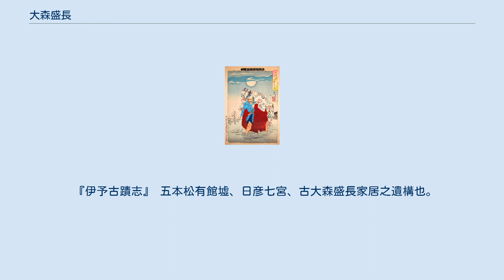大森盛長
月岡芳年画『新形三十六怪撰』より「大森彦七道に怪異に逢ふ図」。
盛長が楠木正成の怨霊に遭った伝説を描いた画 大森 盛長（おおもり もりなが）は、南北朝時代の武将。
通称の彦七（ひこしち）で知られる。
 伊予国砥部庄の千里城主。
清和源氏の一流・大和源氏の祖である源頼親の9世孫。
源（宇野）親治の5世孫と称した。
『太平記』に怪異話の主人公として登場する。
 元弘の乱においては伊予守護である宇都宮貞宗につき、討幕軍と戦った。
また南北朝の戦いにおいては北朝方につき建武3年（1336年）の湊川の戦いにおいて、南朝方の名将楠木正成を敗死させたという伝説が残っているが定かではない。
この戦いの褒賞として讃岐国を与えられる。
この一派を伊豫大森氏といい、備前国、伊予国、因幡国、出雲国で繁栄している。
 暦応3年（1340年）、南朝方の脇屋義助の四国制圧により形勢逆転したが、北朝方の細川頼春の来襲により形勢が再逆転した。
これにより砥部中山遊猟地2000貫を加賜された。
 神前郷松前村（現在の愛媛県伊予郡松前町）金蓮寺へ向かう途中、重光の部落を流れる矢取川で楠木正成の怨霊の化身「鬼女」に出くわしたという伝説がある（『太平記』）。
 この物語は江戸時代には舞踊劇となり、明治時代には福地桜痴の史劇「大森彦七」が新歌舞伎の18番の1つとして上演された。
 盛長の子孫盛頼が伊予国風早郡小川村に入ってくる。
その孫盛安が文禄元年（1592年）に小川村の庄屋として任命される。
それから10代300年の間、明治時代に庄屋制が廃止されるまで小川村の庄屋大森家はとぎれることなく続いたのである」(木村中『伊予の奇傑大森彦七』) その大森家が廃屋となり、残されていた襖の下張りから藩政時代から明治初期にかけての古文書が発見された。
大森家の屏風に霧を吹き一枚々剥がし乾燥させ読み取る作業の中から、佐賀の乱の江藤新平手配書が屏風の下張りの中から見つかった。
 『太平記』岩波本　巻二十三　大森彦七事 『太平記』神田本　巻二十四　楠正成為死霊乞剣事 この二本が基本となって、様々な怪異話が派生してくるが、入手も容易であるので詳細は省き、以下では容易に手に入れがたい地方説話の中の大森彦七を取り上げておくことにする。
 『予州大洲領御替地古今集』 むかし塩売り昼寝してありしが、この渕より大蛇出て塩売りを呑まんとしてねらひ寄る。
籠の内に塩の価に取りたる剣あり、自ら抜け出て彼の蛇を追ふ。
大森彦七通りかかり、その霊剣たることを知り、家来に商人を起こさせ右剣を所望し、持刀となす。
故に塩売渕と言ひ伝ふ。
 同上 矢取り川の岸に大森彦七が通りかかると「美麗なる女、地蔵堂の辺より出て川を渡し給れと云ふにつき、背に負ひ川中に至ると大磐石を負たる如く、下見れば鬼の形水にうつる。即時に彦七をつかみ虚空にのぼる。家来驚き見送れば俤逆に見えしとて坂面山と言ふ、鬼形水にうつりしを名づけて鏡川という」 『大洲旧記』下麻生村 昔仏来光しとて来迎山と云有。
又釈迦面山と云有。
是を逆面山と云。
大森彦七化生の物につかまれ、虚空に引き上げられ、逆様に落るを見て、さかつら山と云と雖、来迎山有ば釈迦つら山を誤りたる成るべし。
 同上　麻生村 魔住みの窪と云有。
大森彦七屋敷にて、化生の物出しより号たりと、左に記事、此所の由、已前より其名高し、俗誤りて茄が窪と云非也。
小かね坂と云有、美女の出しと云所。
鏡川と云は、矢取川の事也。
美女鬼になりしを水にうつる故、見附たりと也。
彦七大庄を二三ケ所給ふと云、砥部庄松前辺也。
舞台は松前金蓮寺也と云。
 同上　三津野村 石上山光明寺、此寺般若経大森が怪異の時真読せし般若経巻なるよし。
 同上　上唐川村 稲荷五社大明神。
白滝千里領云々(千里は大森彦七の居城のあったところ) 彦七塩売りより求めたる太刀弥其功有て化生の物をつき留などしたる後、此宮に納、左の殿に祭ると宝剣殿と云。
応永年中千里の城に三足の化生出、神主倉持太夫於神前鳴弦執行、化生退散すと云。
 同上　万年村 大森は土州の奥山猟師也 同上　五本松村 庄屋所より二町程隔たり大森彦七花畑有。
昔は虎の尾桜有。
四十年程後に枯れたりと、已前の怪異を様々語る。
 同上　大平村 峯と云山に夜毎に火もゆる。
世に云金の炎也。
千里城落たる時、金の茶臼埋めたりと云。
 『予陽盛衰記』 大森彦七盛長久米郡の住人。
この盛長と云う者土佐の奥に有りて日夜山林を家とし鹿猿兎を猟て業とし飽くまで剛強に...